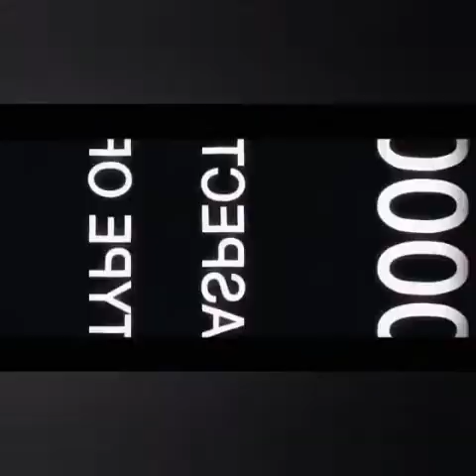SCP-4502 "Emily The Eldritch Ergot Goddess & Friends"